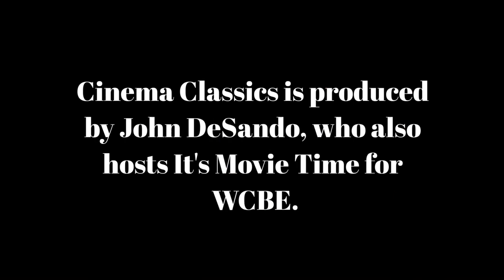Cinema Classics Dec 8, '22 The Fabelmans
Guest K G Kline is a local actor and playwright.